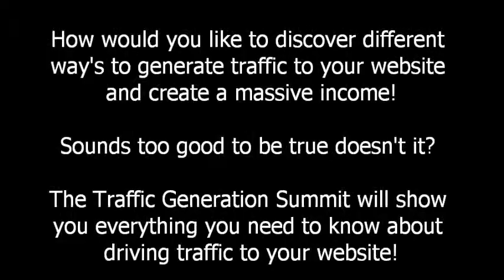The Millionaires Guide The Traffic Generation Summit - Alan Forrest Smith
The Millionaires Guide Traffic generation summit is the second part the home study course.

This part of the course shows you every way possible on how to generate major traffic to your website and making you a massive income!

The Multi Millionaires show you themselves on how to generate this type off traffic to you website, this home study course has 15 speakers each showing a different techniques which are unique, you also receive three books about how to drive traffic to you websites and as an added bonus you will also receive four extra DVD's on how to make £5,000 - £15,000 a month.